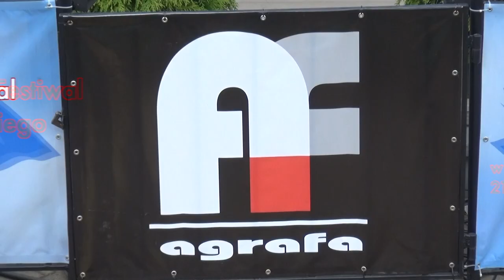Kapela Płocka -Agrafa.org.pl prod. Bcartmn.pl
realizacja i prod. Bcartmn.pl , koncert z XIII Ogólnopolskiego Festiwalu Folkloru Miejskiego w Piotrkowie Tryb, dnia 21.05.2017r